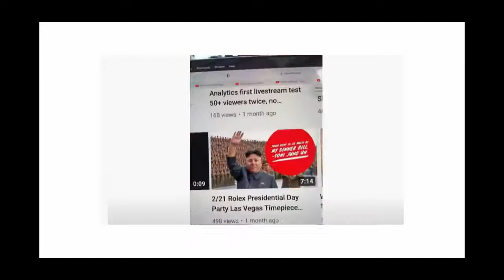Anthony Farrer vs Watch Nicholas